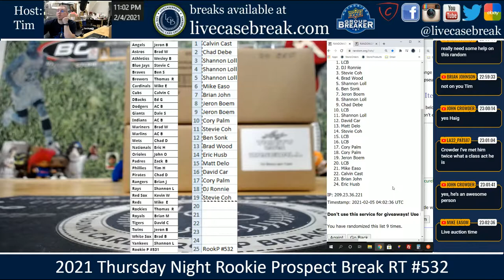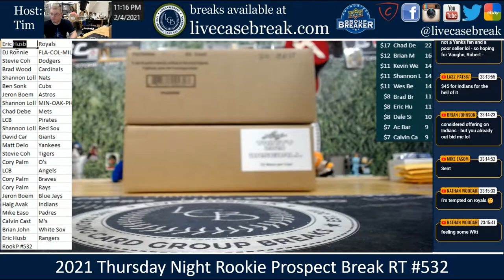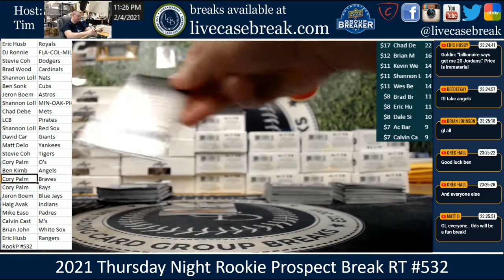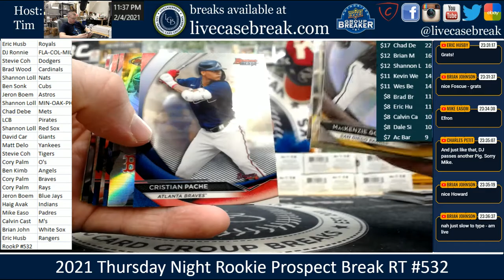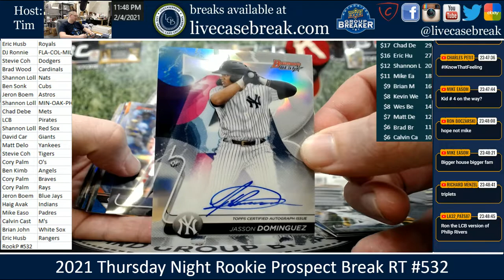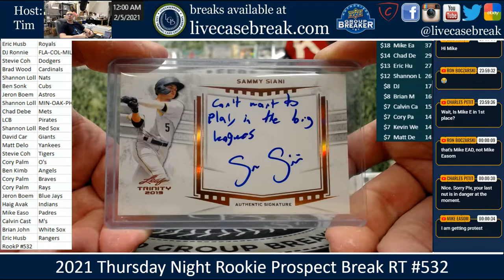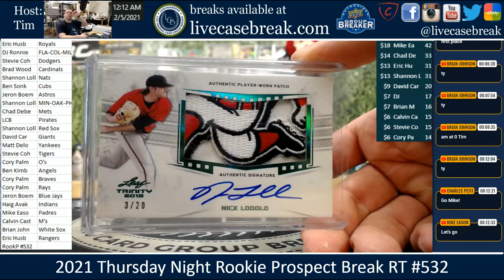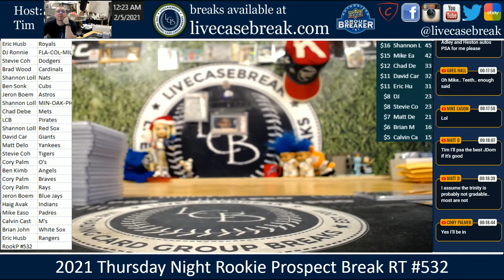2021 Thursday Night Rookie Prospect Baseball Break #532 RT